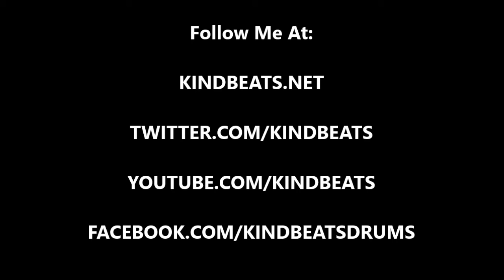Andrew McAuley (KindBeats) - Wake 'N Break No. 637 - Two Bar Triplet Groove With Toms And Ride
Today's wake 'n break is a two bar eighth note triplet groove broken up among the bass drum, hi-hats, floor tom, high tom, snare, and the bell of the ride cymbal.  Taking the bass drum first, we have notes falling on 1, 2, 3, and 4 in both bars.  Taking the hi-hat foot next, we have chicks on the "trip" of each beat.  Moving along to the toms, we have a floor tom falling on the "trip" of 4, as well as a high tom on the "let" of 4 in the first bar.  Looking at the snare drum next, we have a single note falling on the "let" of 3 in the second bar and last but not least, we have a ride bell falling on the "trip" of 4.  As always, I hope you dig it and much love!